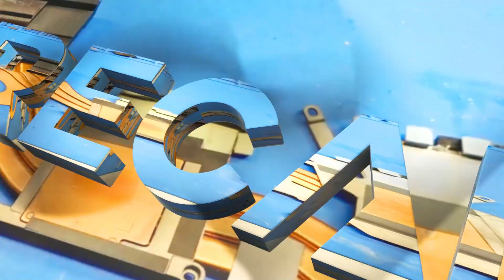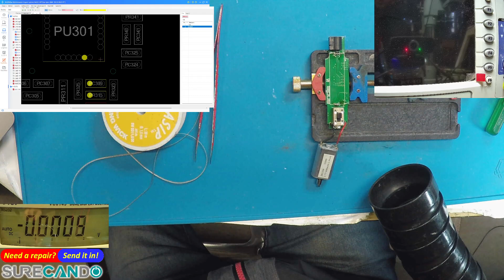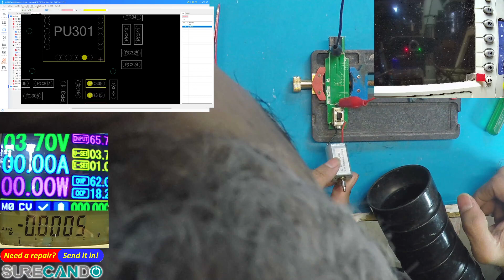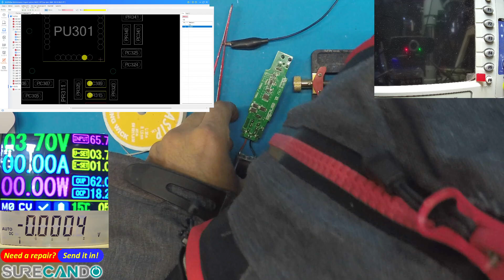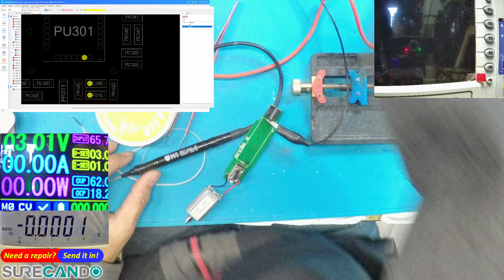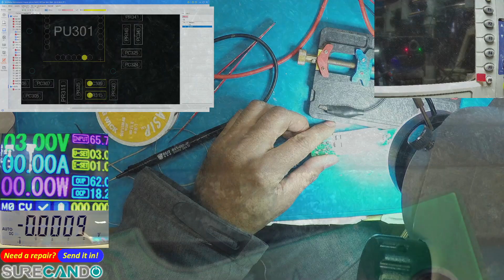Revive Your ANDIS Hair Trimmer: Easy Battery Connector Replacement and Success Story